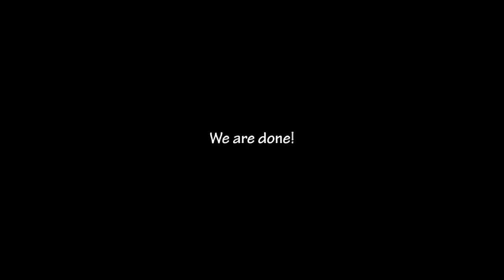How to Insert a Shirt Collar | Zoe DIY